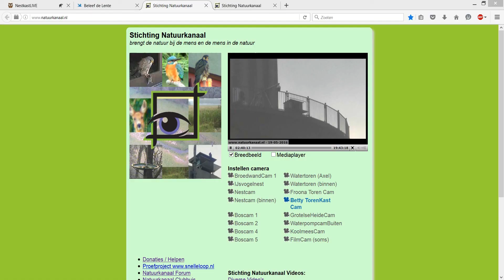2018 02 05 Axel Watertoren Alex In De Kast En Paring Op Rand